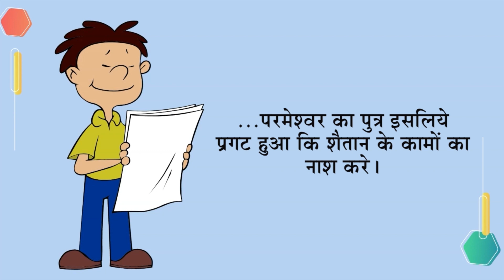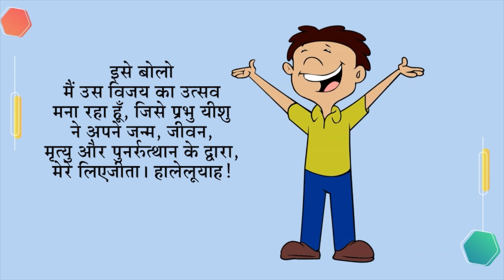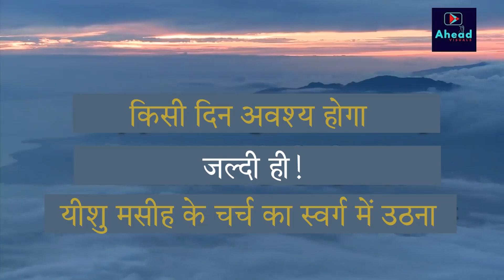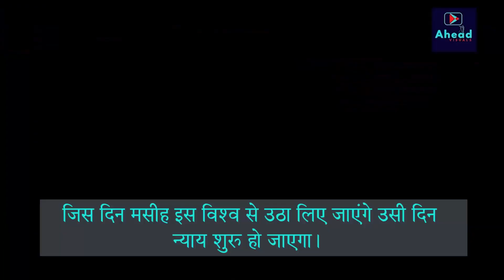Children Church In Hindi | 24th Dec 2023 | Christ Embassy India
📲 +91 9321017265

Bank Details:
IFSC- UTIB0001572.

IFSC- SBIN0011754.